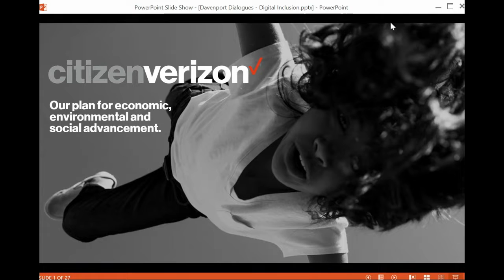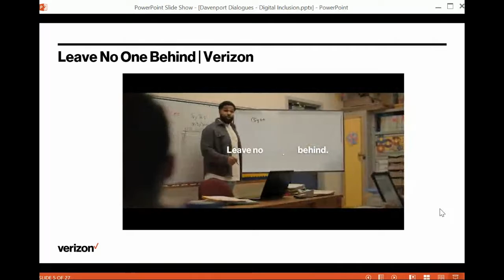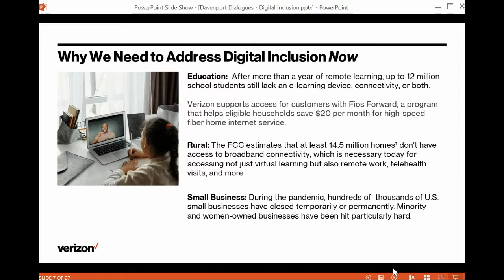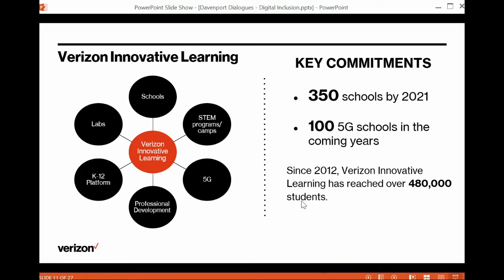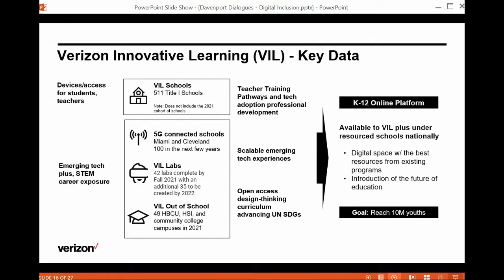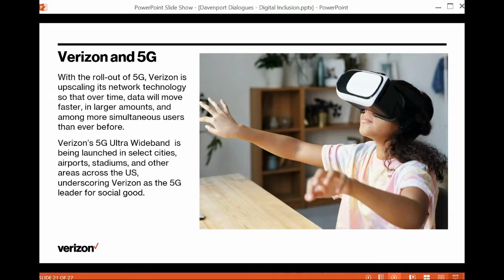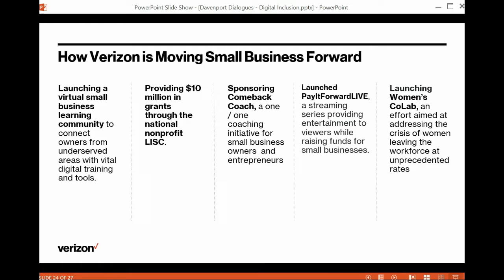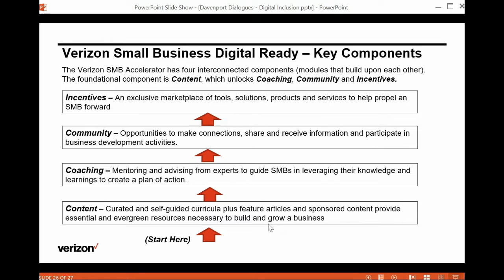Davenport Dialogues: Digital Divide